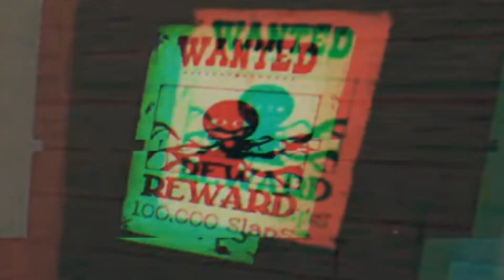The story of Bob (EXPLAINED) | Slap Battles Roblox!